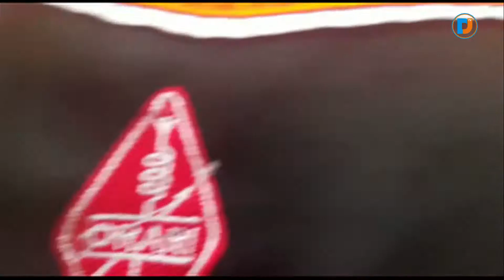ORARI - HOBI RADIO AMATIR TAK KENAL USIA - TUA MUDA SUKA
Banyak hobi yang dimiliki oleh banyak orang, seringkali habi tersebut tidak teerkait dengan umur seseorang tersebut.